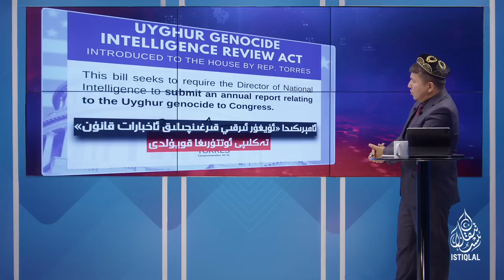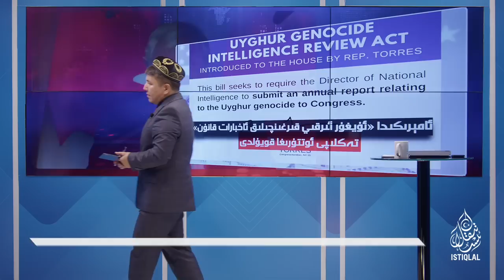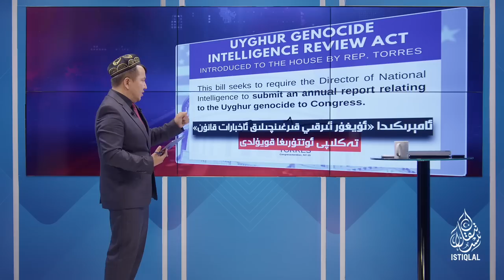ھەپتىلىك مۇھىم خەۋەرلەر |2023.6.4| ئۇيغۇرلار ھەققىدە يەنە بىر قانۇن تەكلىپى ماقۇللاندى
HEPTILIK MUHIM XEWERLER |2023.6.4| UYGHURLAR HEQQIDE YENE BIR QANUN TEKLIPI MAQULLANDI